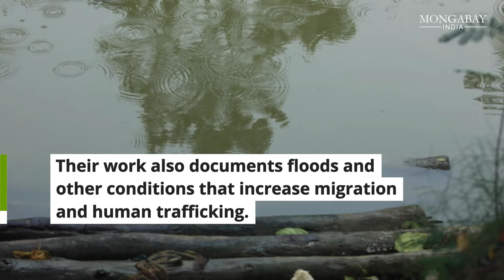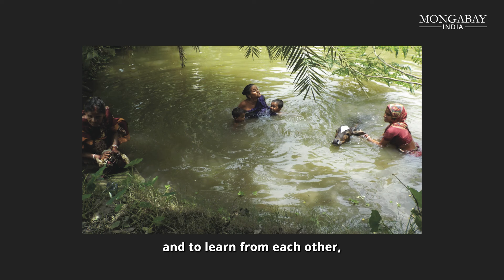Sundarbans' women use cameras to document the changing landscape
Women in the Indian Sundarbans use cameras to document social and environmental changes. In the Kultali district of the Indian Sundarbans, women were trained to use cameras to help them document the impact of various societal issues and the impacts of climate change.

Their photographs depicting poor infrastructure and climate impacts have been presented to local authorities to demand action. The ongoing project of documenting the region has expanded to the Bangladesh Sundarbans too.